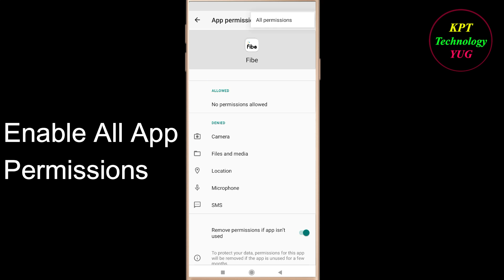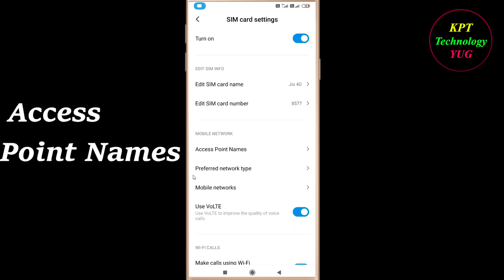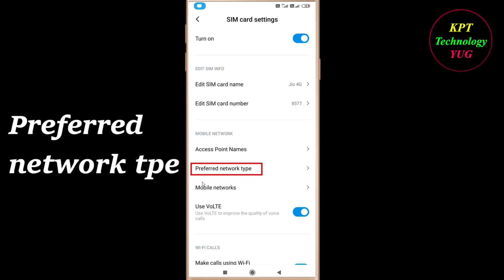How to Fix Fibe App Network Connection Problem in Android & Ios | Fibe Internet Connection Error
In this video, i will show you how to fix / Solve Fibe App Network & Internet Connection Error in Android & Ios Mobile - Fibe App Internet Connection Error. If you are facing same problem in your android mobile then it will help you to get rid of this problem . Just follow the easy steps and tricks to solve this problem .